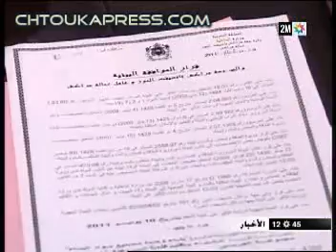مشروع بمليارين موقوف التنفيد